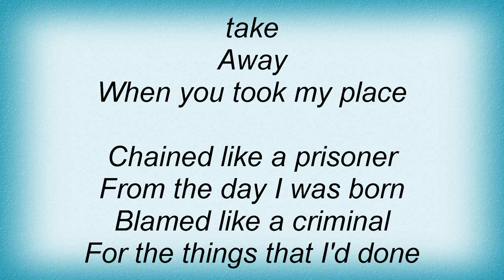Third Day - Took My Place Lyrics